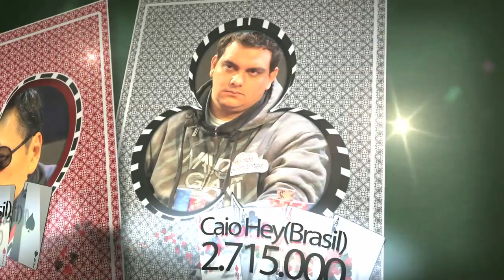LAPT Brasil 2014 - Presentacion Mesa Final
Estos son los 8 finalistas del torneo más grande de la 2da fecha de la 7ma temporada del LAPT.